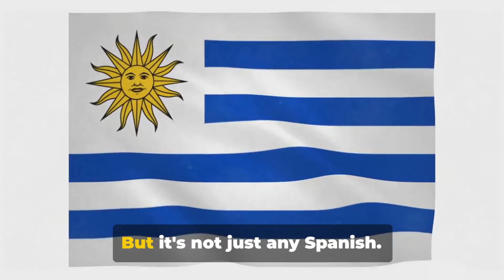Uruguay 10 Rare Facts ( You didn't know )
"Ever wondered what makes Uruguay a unique and fascinating country? Tucked away in the southeastern region of South America, Uruguay has more to offer than meets the eye.